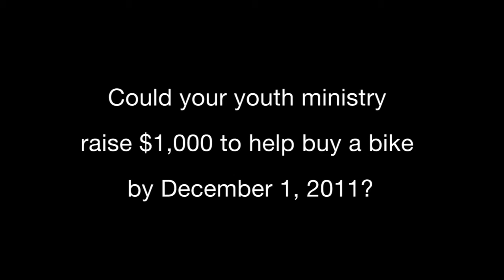Ken Huff Interview_HighQuality.mp4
Oregon STL Project for Ken Huff